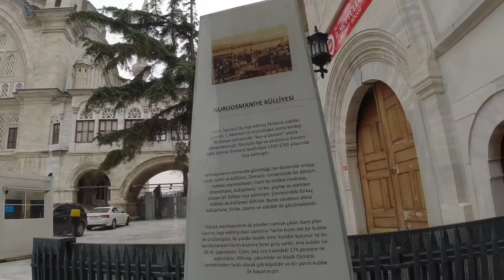NUR-U OSMANİYE CADDESİ YÜRÜYÜŞ TURU